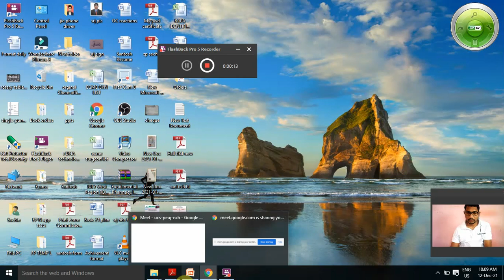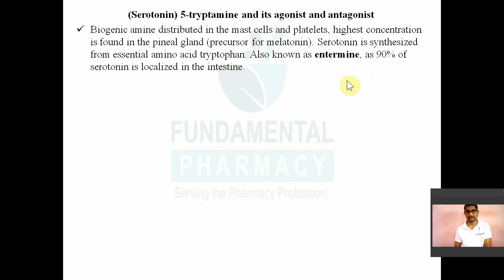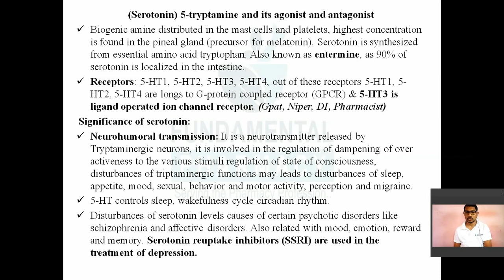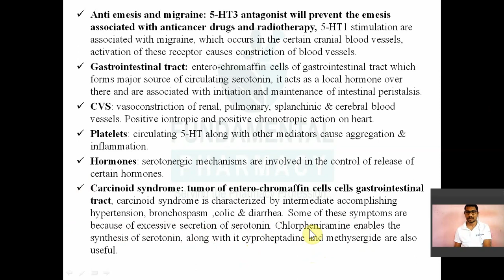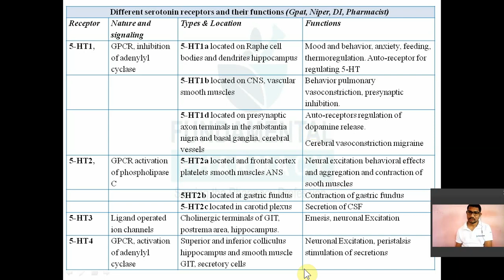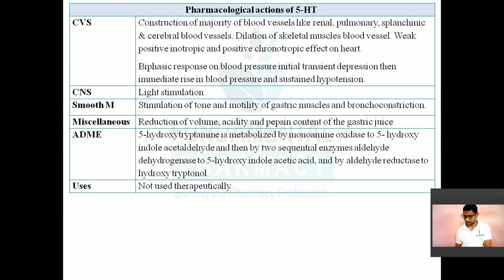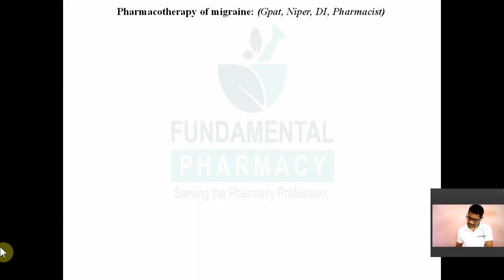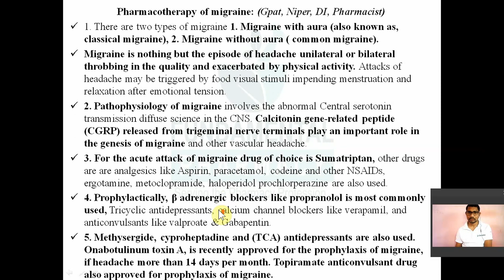SEROTONIN|| 5HT DRUGS|| MIGRAINE THERAPY||PHARMACOLOGY||GPAT||NIPER||DI||PHARMACIST||RAPID REVISION